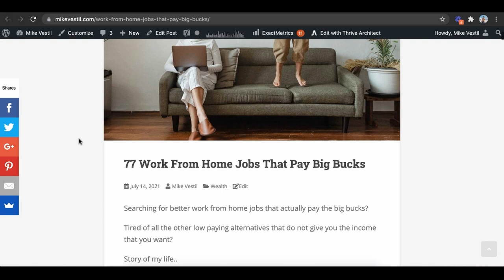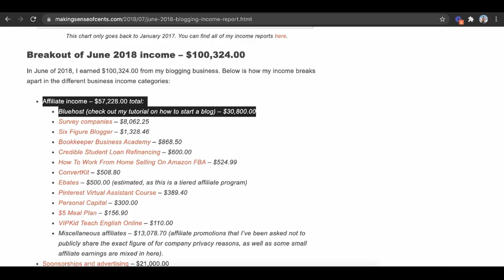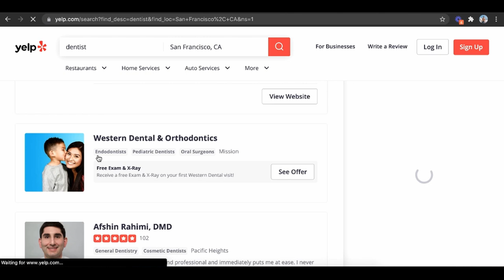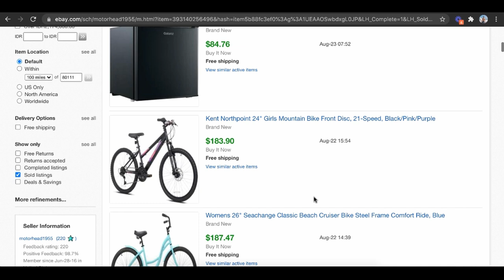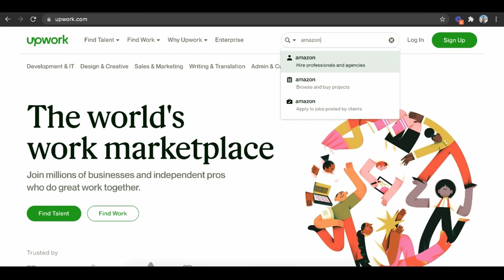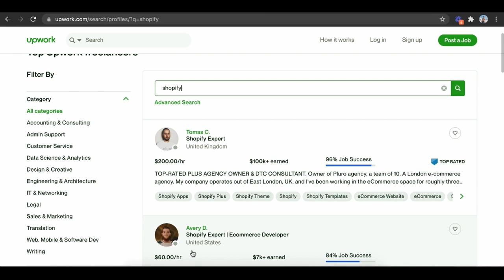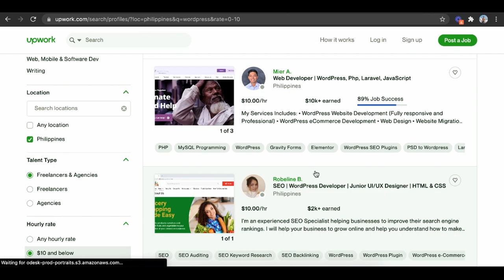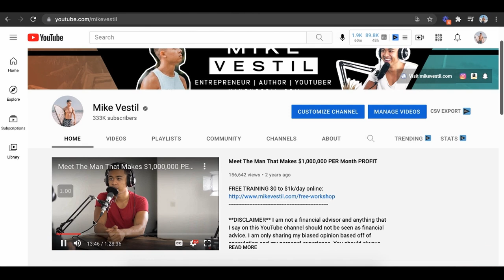7 Work From Home Jobs That Pay Big Bucks (In 2024)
Here are 7 work from home jobs that pay the big bucks for complete beginners.